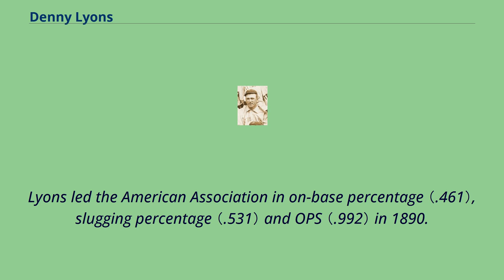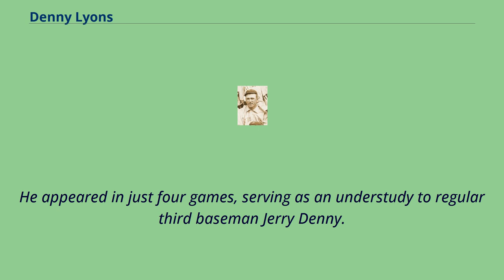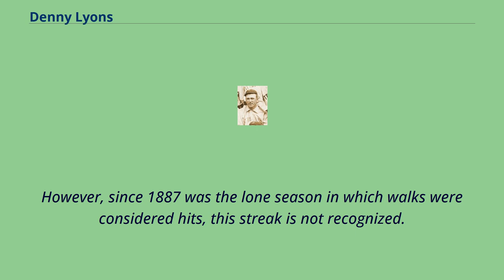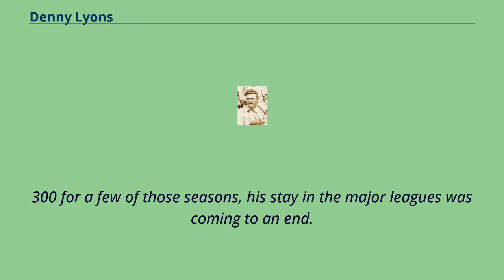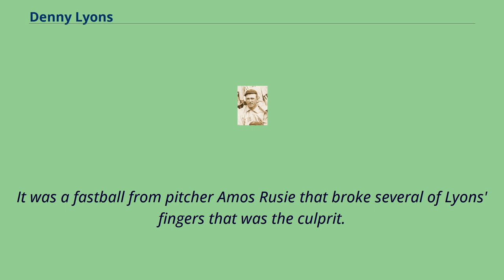Denny Lyons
19th-century_baseball_players
Philadelphia_Athletics_(AA)_players
St._Louis_Browns_(AA)_players
New_York_Giants_(NL)_players
St._Louis_Browns_(NL)_players
Dennis Patrick Aloysius Lyons （March 12, 1866 – January 2, 1929） was an American Major League Baseball player.
He played third base for the Providence Grays （1885）, Philadelphia Athletics （1886–90）, St.
Louis Browns （1891）, New York Giants （1892）, Pittsburgh Pirates （1893–94 and 1896–97）, and St.
Louis Browns （1895）.
Lyons was born in Cincinnati.
He reached base by a hit or a walk in 52 consecutive games in 1887.
Lyons led the American Association in on-base percentage （.461）, slugging percentage （.531） and OPS （.992） in 1890.
In 1123 games over 13 seasons, Lyons posted a .
310 batting average （1334-for-4300） with 933 runs, 244 doubles, 69 triples, 62 home runs, 756 RBI, 224 stolen bases, 623 bases on balls, .
407 on-base percentage and .
442 slugging percentage.
He died in West Covington, Kentucky, at the age of 62.
Denny Lyons began his pro career when he was 19 for the Columbus Stars of the Southern League in 1885.
Later that year, he made his debut in the major leagues for the Providence Grays of the National League.
He appeared in just four games, serving as an understudy to regular third baseman Jerry Denny.
Lyons' first stay in the major leagues would be brief.
The Grays were a subpar team, one year removed from winning what is now recognized as the very first "World Series" the Grays were having financial issues and on the field,
they struggled under the guidance of manager Frank Bancroft and the franchise folded after the 1885 season.
In 1886, Lyons was back in the minor leagues, playing for the Atlanta Altantas of the Southern Association.
During his stay in Atlanta, he batted .
327 while appearing ...